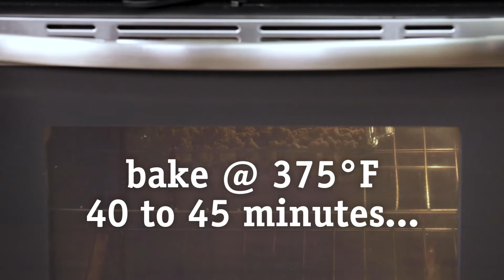Blueberry-Mango Crisp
This warm and bubbly dessert is a great way to bring sweet smells and deliciousness to your table. Serve with whipped topping or vanilla ice cream and you'll be in heaven!

Coborn's Proud Family of Stores consists of Coborn's, Cash Wise, & Marketplace Foods.